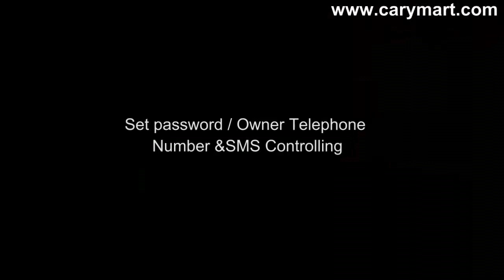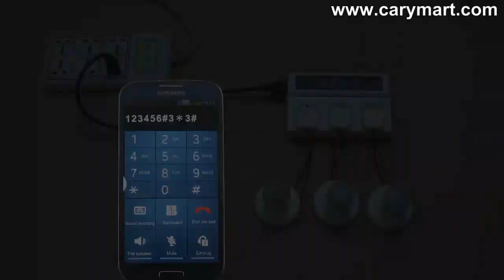Mobile Phone GSM Smart Power Socket Controls AC Lamps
Cell phone GSM Remote Control Smart Power Socket is brand new and high quality.
You can control the GSM power socket through short messages or making a call.
Control variety of home appliances and electronic products in any place worldwide by fixed telephone or mobile phone.
Remote control air conditionings, electric heaters, water pump, motors, fans, servers, relay station, TVs, water heaters, electric doors, rice cookers, lamps, speakers or other equipments with voltage AC 110~220V.
You also can feed the family pet via the GSM switch.
Tri-Frequency: 850/1800/1900Mhz (North America version) or 900/1800/1900Mhz (Europe and Asia version)
Password protection.
3 power output sockets.